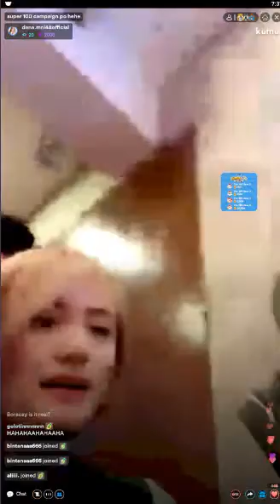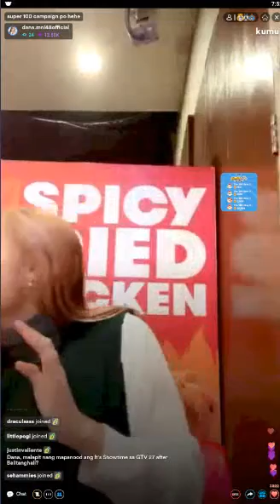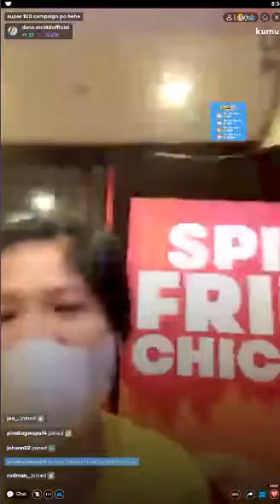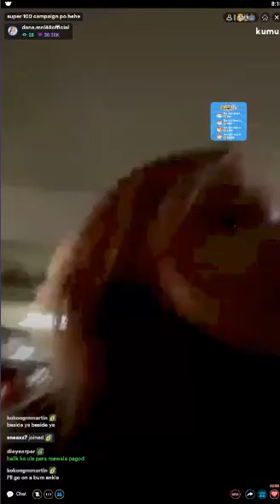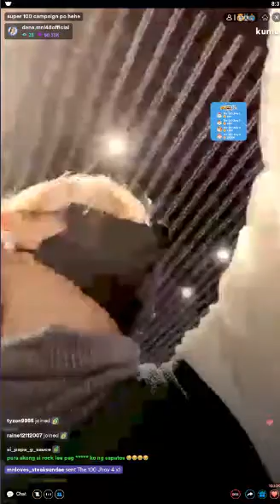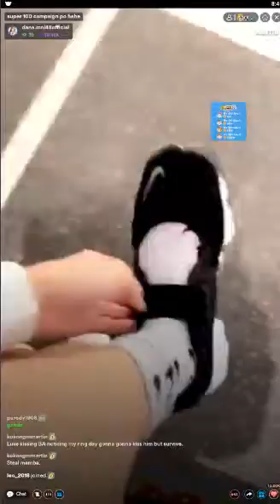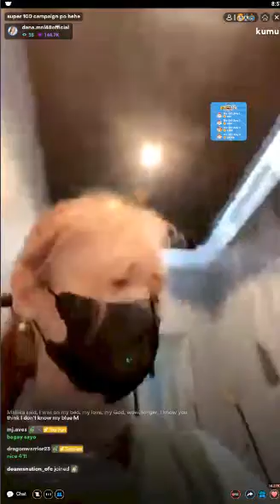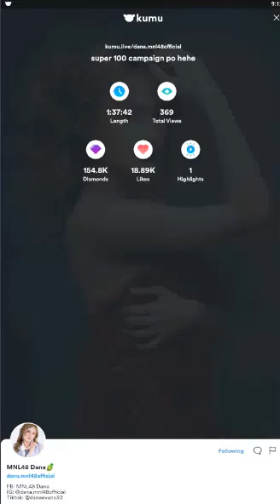MNL48 DANA on KUMU LIVE 💎July 30, 2022💎